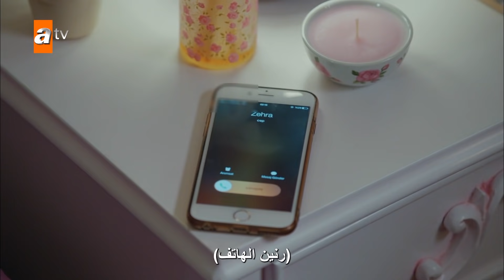السحلية | الحلقة 38 | مترجم | atv عربي | Kertenkele